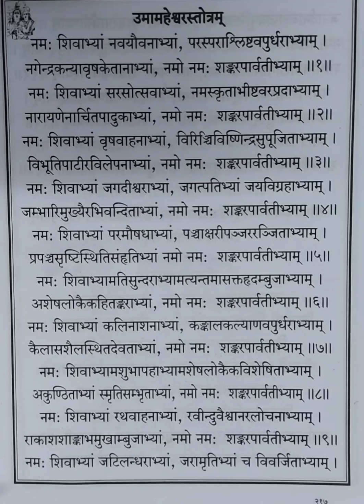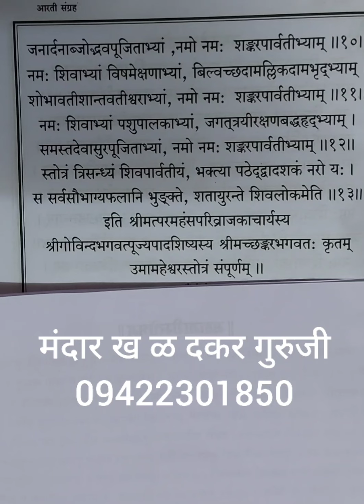उमा-महेश्वर स्तोत्र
भगवान श्रीशंकर आणि देवी पार्वती यांना उद्देशून केलेल्या या स्तोत्राला आद्यशंकराचार्य यांनी 'उमा महेश्वर स्तोत्र हे नाव दिलेले आहे.💐 याचे श्रद्धेने श्रवण, पठण केले असता बहुमान,दीर्घ आयुष्य,उत्तम भाग्य याचा लाभ होऊ शकतो.👍💐👌